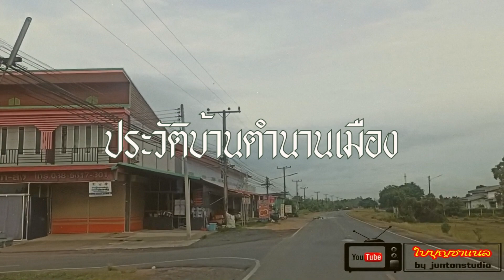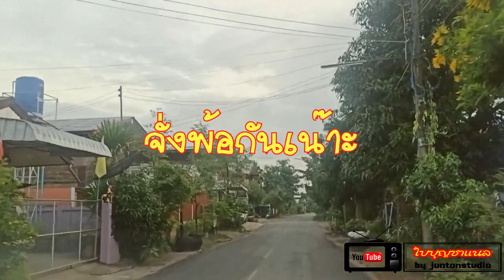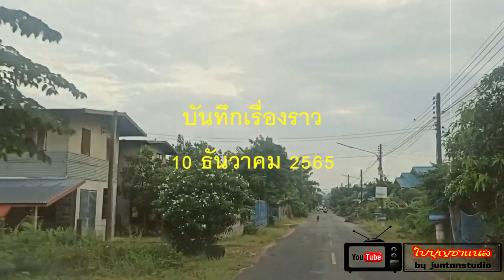ประวัติบ้านตำนานเมือง ตอน ความเป็นมาของอำเภอโพนทราย UPDATE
เบิ่งอีสาน@BEINGISAN